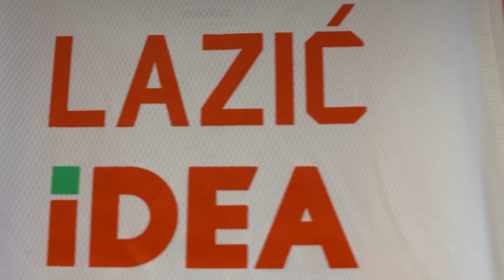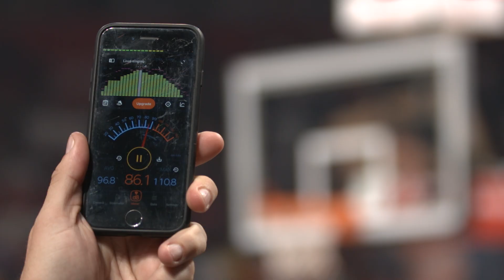BC Crvena zvezda Meridianbet - LDLC Asvel 94:73